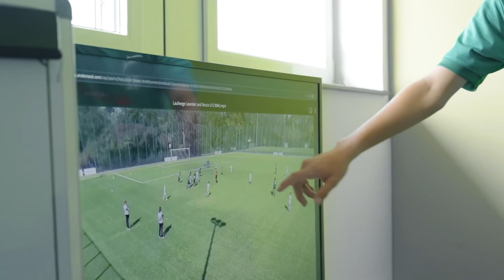Borussia Mönchengladbach - Players